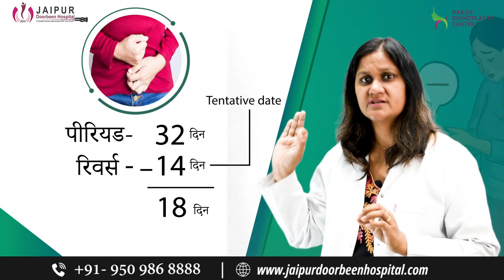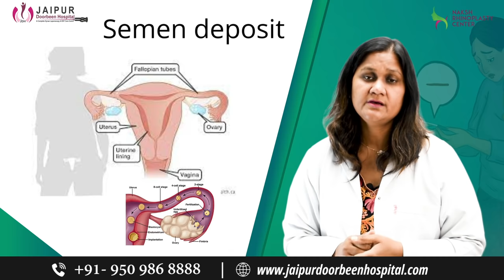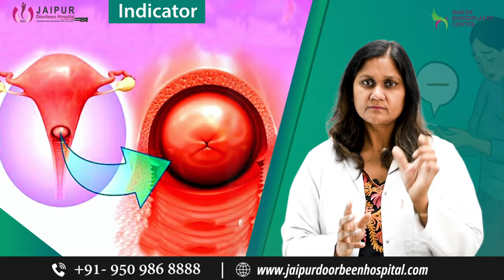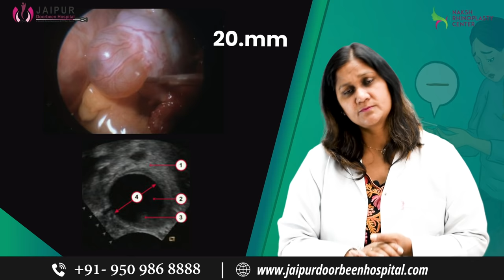कैसे जानें अपने FERTILE DAYS के बारे में ! पीरियड के कितने दिन बाद महिला प्रेगनेंट होती है !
फर्टाइल विंडो क्या है
जब ओव्यूलेशन होता है
प्रेग्नेंट फास्ट और नैचुरली पाने के लिए रिश्ते कब रखें
फर्टाइल डेज़ क्या हैं
हम फर्टाइल डेज़ के बारे में कैसे जान सकते हैं
अंडा शुक्राणु निषेचन

When to keep relationship to get Pregnant Fast and Naturally
What are Fertile Days
How can we know about Fertile Days
Egg Sperm Fertilization

To get answer of all your queries visit Jaipur Doorbeen Hospital or call on For more details please